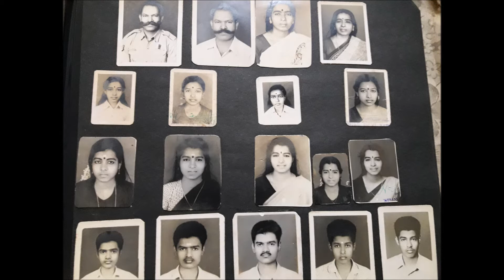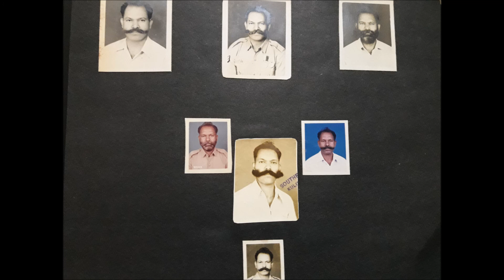Amma entazhakkatha uyirillaye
My mother